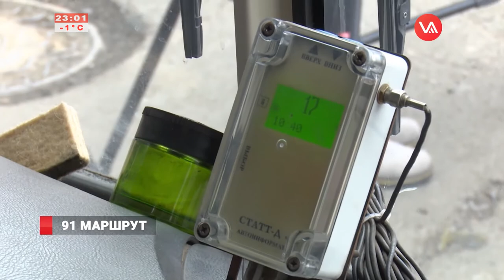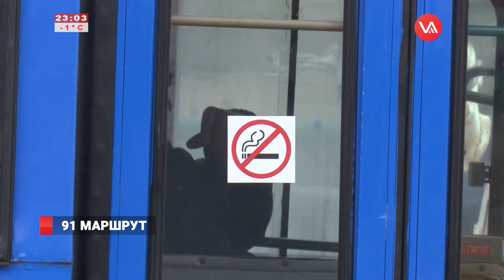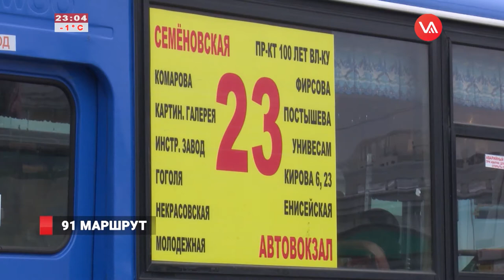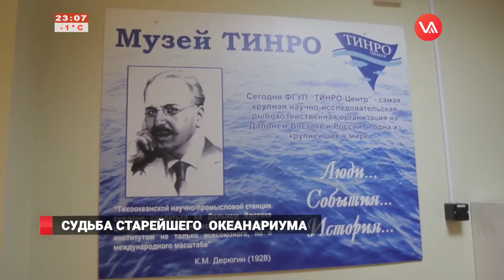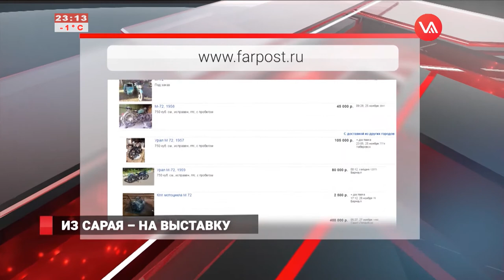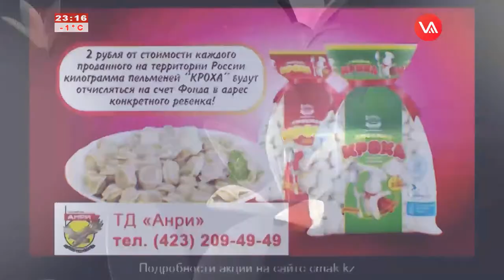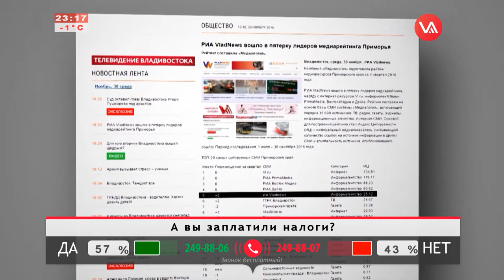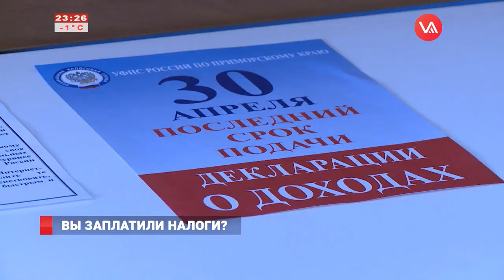Новости на Восьмом от 30.11.16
• Призвали к порядку. Какие нарушения выявила транспортная комиссия в городских автобусах?
• Правда или слухи?.. Горожане обсуждают новость о закрытии старейшего океанариума Владивостока
• Машины собственными руками. Необычные мотоциклы собирают в обычном гараже приморской столицы
• Дворовые хоккейные коробки во Владивостоке проходят проверку на готовность к эксплуатации зимой
• В Приморье планируют производить электрокары
• РИА VladNews вошло в пятерку лидеров медиарейтинга, наряду с интернет-ресурсом Vl.ru, информационными агентствами PrimaMedia, Восток-Медиа и Дейта
• Тигр вновь попал в объектив видеорегистратора Приморья
• Владивостокский проект «Траектория» хочет вернуть баскетболу былую славу